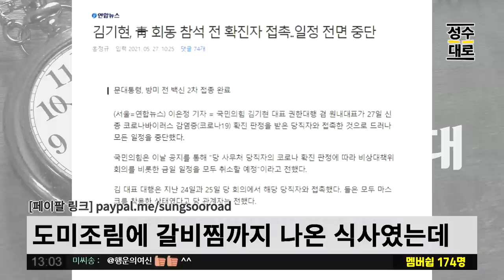기-껏 좋은 자리 마련하면 이상한 소리하는 사람 꼭 있더라 | 김성수 김성회의 쌍김시대 (짤)